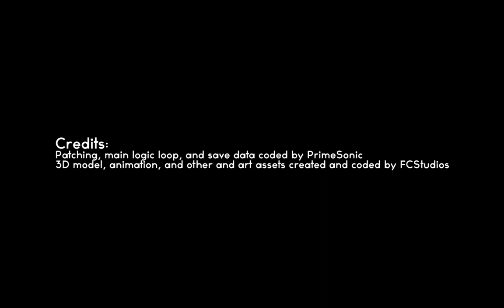Ion Cube Generator - Subnautica Mod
Ion Cube Generator

Tired of having to make the long trek every time you want more ion cubes? Well, trek no more!
Now you can make your own ion cubes right in your own base.
Hope you've got the energy production necessary to handle it.

Credits
Patching, main logic loop, and save data coded by PrimeSonic
3D model, animation, and other and art assets created and coded by FCStudios